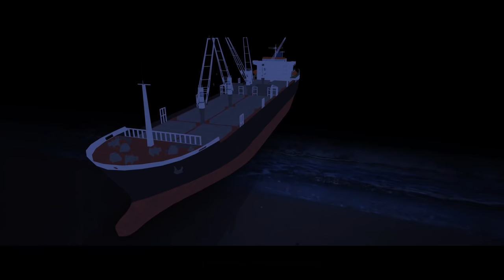Bhoot Haunted Ship Movie Real Story | Seabird एक सच्ची कहानी | Vicky Kaushal | Khooni Monday E68 🔥🔥🔥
This story is based on the legend of seabird ship. One fine day, this ship appeared out of nowhere in Australia's Newport Harbour!